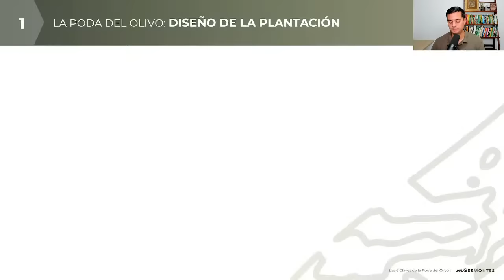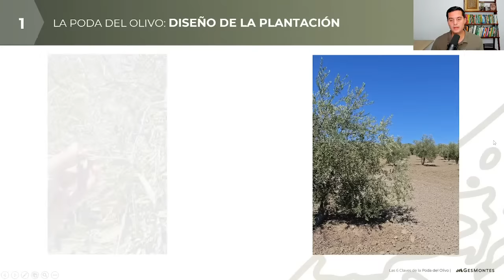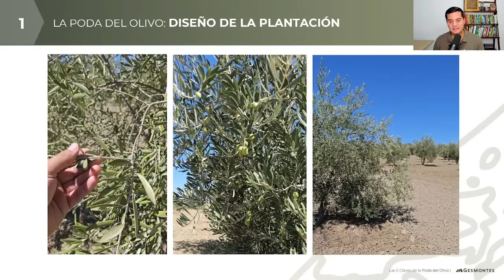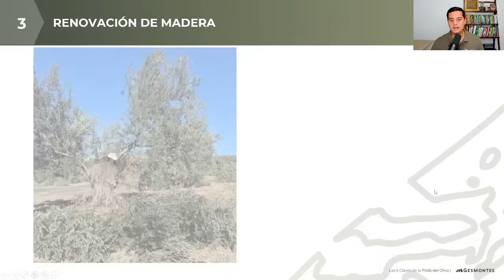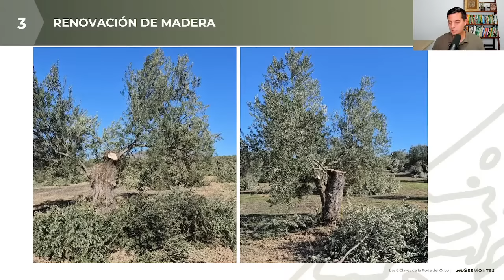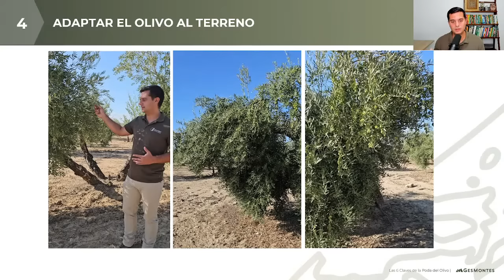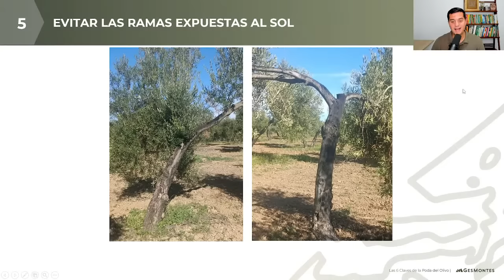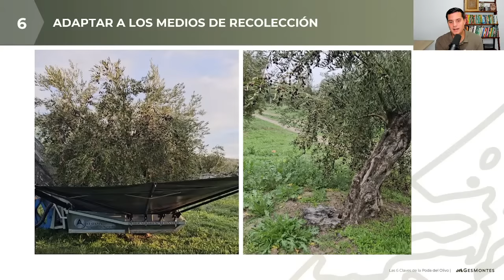LAS 6 CLAVES DE LA PODA DEL OLIVO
Con la llegada del frío comienza una de las épocas más importantes para la producción de un olivar: LA PODA. Y es que como dice el refrán: "Si alguna vez me olvidares tálame aunque no me ares".

La poda del olivo es tan subjetiva que existen tantos métodos como zonas y olivares tenemos. Sin embargo, existen unos criterios fundamentales que deben de seguirse siempre que se poda un olivo.

Por eso, en el directo del próximo 26 de diciembre a las 19:00 horas quiero compartir contigo cuáles son los criterios mínimos que hay que tener en cuenta en la poda del olivo. Además, tras la información que quiero compartir contigo resolveremos las dudas que se vayan planteando sobre este tema.